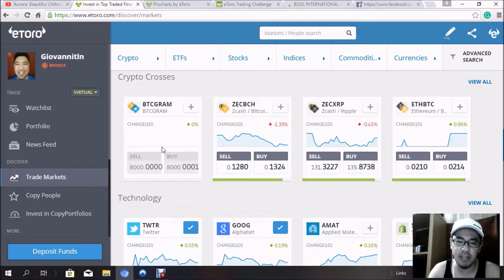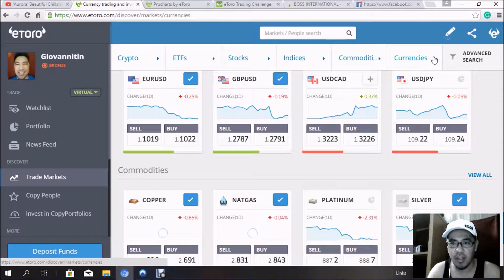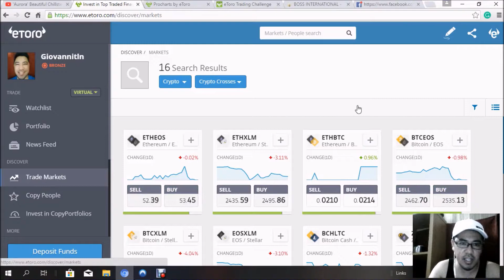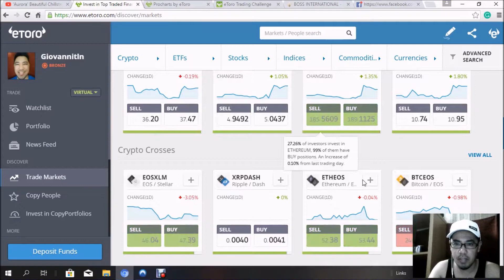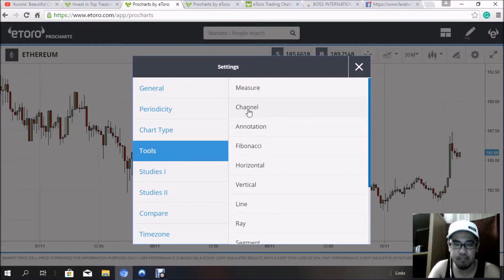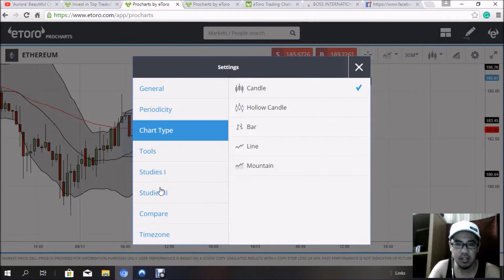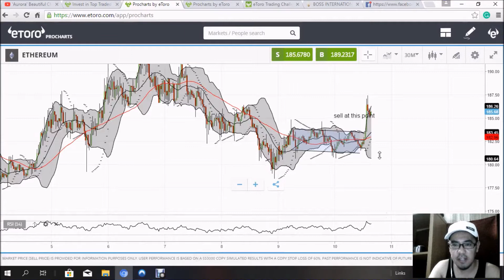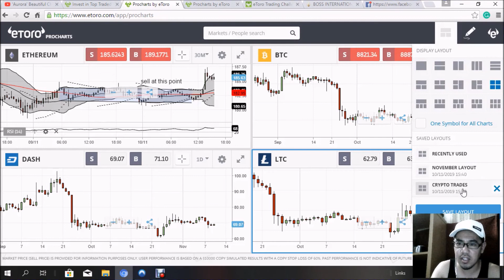Etoro Trading Platform Tour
We will explore the options we have in etoro trading platform and how to use it.